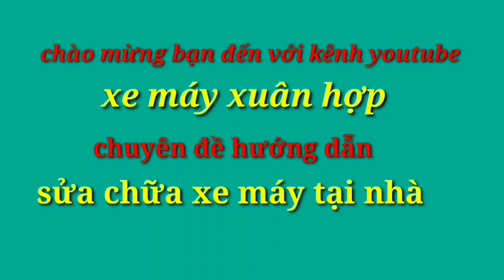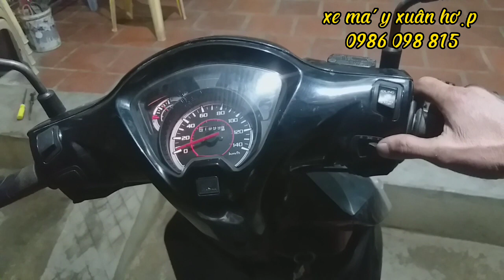hướng dẫn cách thay bóng đèn led xe vision tại nhà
Video  : hướng dẫn cách thay bóng đèn led xe vision tại nhà